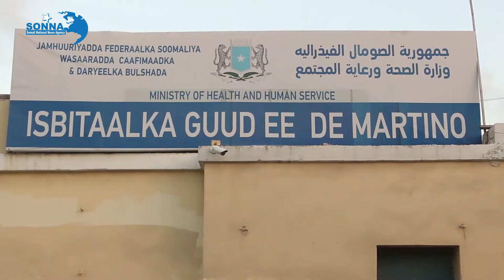Maxamed Cadaawe oo Isbitaal Martiini ku wareejiyey Mishinkii Neefta caawiya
Maxamed Cadaawe oo sameeya Mishinka Neefta caawiya ayaa Isbitaal Martiini ku wareejiyey Mishinkii shanaad oo uu soo saaray